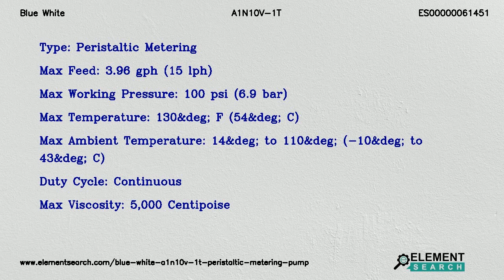Blue White A1N10V-1T FlexFlo A100NV Peristaltic Metering Pump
Top Specifications:
Maximum motor rpm : 30 RPM
Power supply : 115V/60Hz
Output control : Digital speed control with external input
Pump tube size and material : 1/4&Prime; OD Flex-A-Thane
Tubing connection type : Compression tube nuts
Type : Peristaltic Metering
Max feed : 3.96 gph (15 lph)
Max working pressure : 100 psi (6.9 bar)
Max temperature : 130&deg; F (54&deg; C)
Max ambient temperature : 14&deg; to 110&deg; (-10&deg; to 43&deg; C)
Duty cycle : Continuous
Max viscosity : 5,000 Centipoise
Max suction lift : 30 ft. Water 0 psig
Max solid : 50% by volume
Enclosure : NEMA 3R, (IP23)
Series : A-100NV (A-100N)
Output adjustment range14 and 30 rpm with 1t 2t 4t tubes : 5-100% (20:1 turndown)
Output adjustment rangeother models : 10-100% (10:1 turndown)
Approximate shipping weight : 12 lb. (5.4 kg)
Power cord : 3 conductor, SJTW-A Water-resistant

Blue White A1N10V-1T Flex-Flo A-100NV(A100N) Variable Speed Peristaltic Metering Pump. Tubing Connection Type Compression tube nuts, Output Control Digital speed control with external input